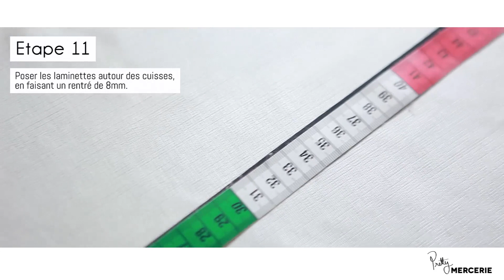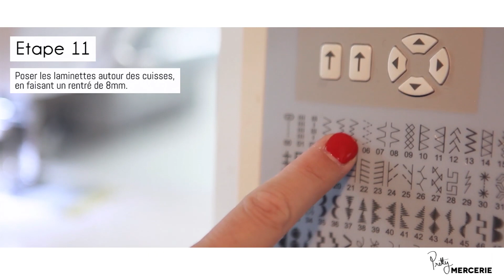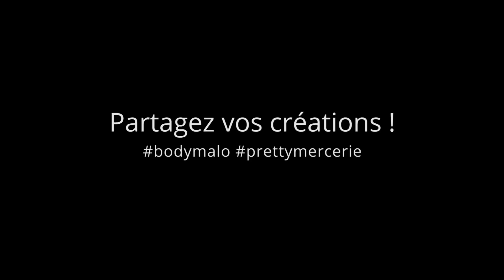Tuto couture | Coudre le body Malo | Pretty Mercerie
Retrouvez sur notre mercerie en ligne "Pretty Mercerie" notre nouvelle collection de patron de couture FW-19 - EMBRUN :

"Le body "marinière" très tendance qui peut s'allier à tous vos look, pour un esprit marin branché assuré. Son petit col tee-shirt et son ouverture pressionnée devant en font un modèle très féminin, un veritable essentiel de votre dressing.  "

Découvrez notre video tuto couture pas à pas pour coudre votre body Malo facilement ;)

Retrouvez nous sur les réseaux pour découvrir toutes les réalisations du body Malo

INSTAGRAM | Pour découvrir toutes les superbes créations avec nos tissus et patron de couture et discuter ensemble de vos projets !

FACEBOOK | Pour partager vos créations !

PRETTY MERCERIE | Pour retrouver tous nos tissus 100% mode et de qualité pour vous créer toutes vos superbes tenues !